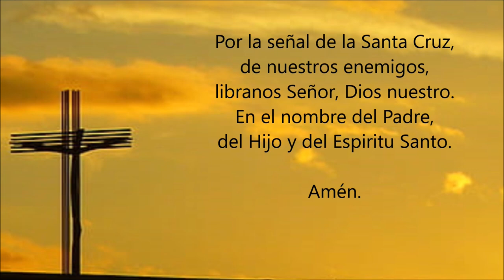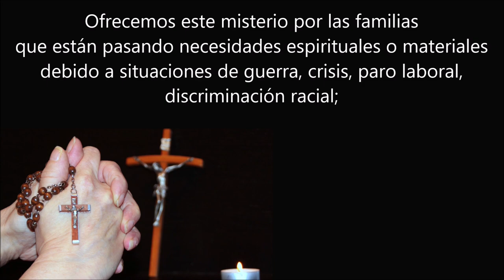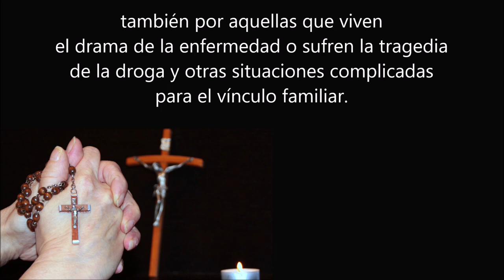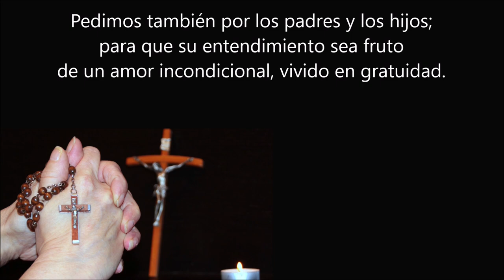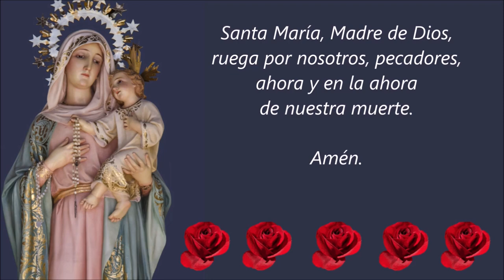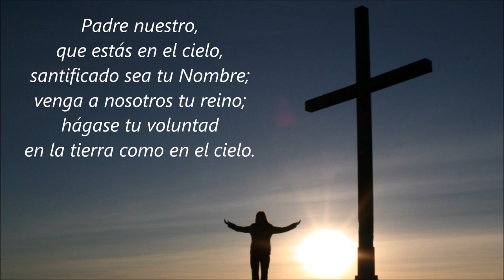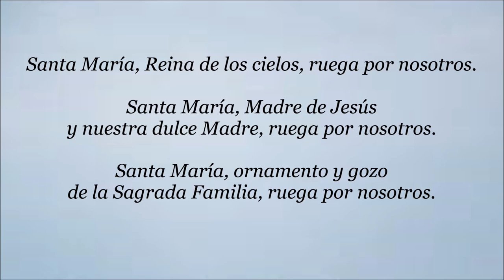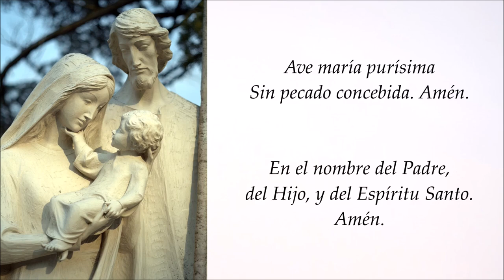🌹 ROSARIO POR LA FAMILIA 🕊️❤️🙏 Santo Rosario de Hoy 🌹 Domingo 8 de Septiembre de 2024